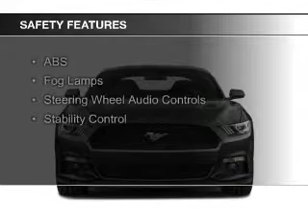2015 Ford Mustang - Okemos MI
Phone:
Year: 2015
Make: Ford
Model: Mustang
Trim: GT
Engine: 5.0 liter
Transmission: Automatic
Color: Race Red
Mileage: 10
Address:
1830 West Grand River Ave.